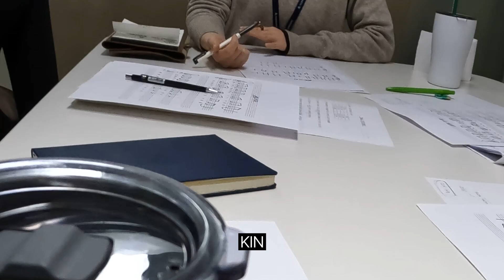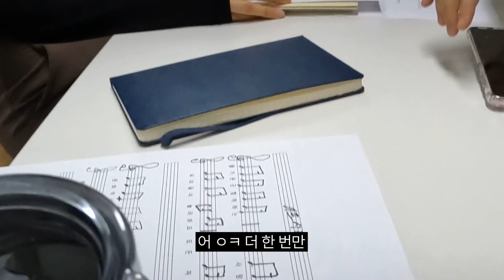이프시티(IFCT) 오프닝 로고송 제작기 ~우리는 7ㅏ수다~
오프닝 로고송 목소리의 정체를 공개합니다.
노력파 그룹 문화정책팀을 갈아만든 노래.